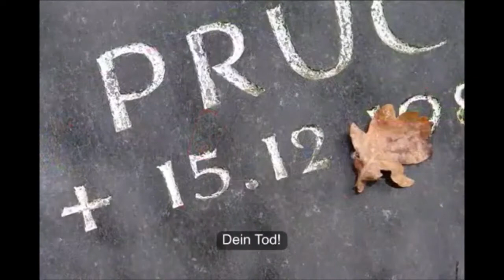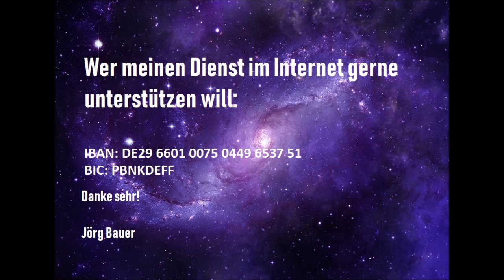Kurzpredigt: Drängende Liebe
Eine drängende Liebe hat nichts mit Aufdringlichkeit zu tun - das wäre ja auch eine widersinnige Sache, wenn wir den Eindruck haben, daß wir uns anderen aufdrängen müssten um sie zu lieben und selbst geliebt zu werden. Wahre Liebe kommt von Herzen.